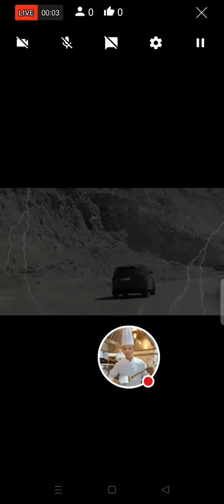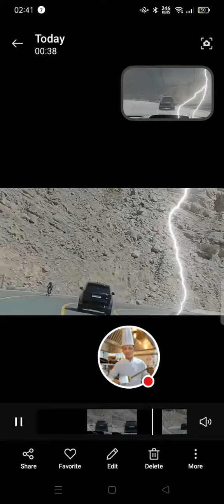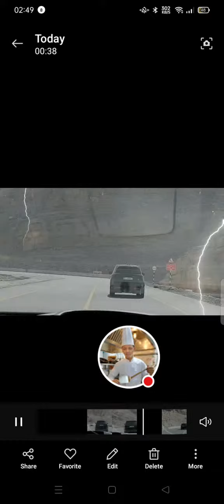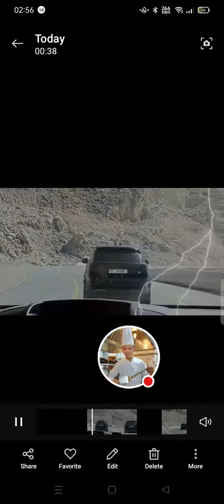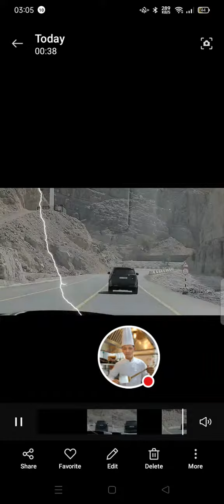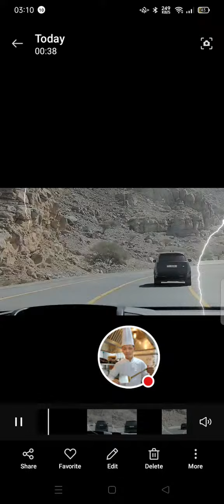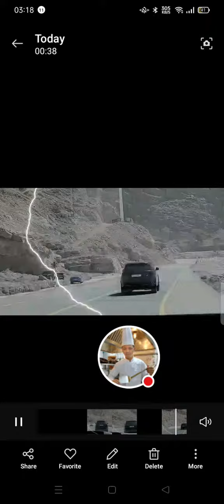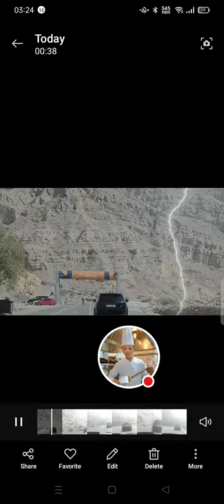Copy of THUNDERSTORM AT THE DESERT MOUNTAIN